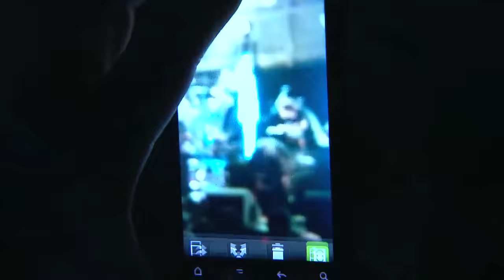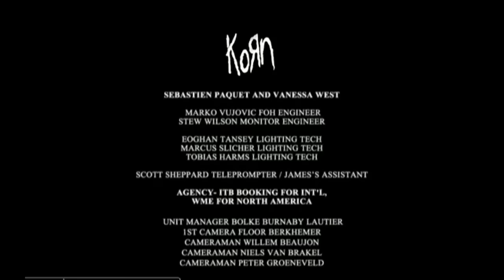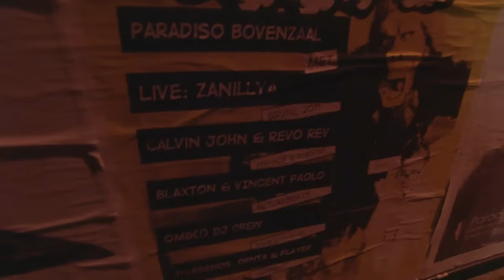Korn Live in Amsterdam 03.20.2012 [HD][Full Concert]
Korn Live at Paradiso, Amsterdam, Netherlands, March 20, 2012
Setlist:
Predictable
Lies
No Place to Hide
Good God
Narcissistic Cannibal
Kill Mercy Within
Chaos Lives in Everything
My Wall
Get Up!
Way Too Far
Here to Stay
Freak on a Leash
Falling Away From Me
Oildale (Leave Me Alone)
Another Brick in the Wall (Pink Floyd cover)
Shoots and Ladders / One (Metallica cover)
Got the Life
Blind